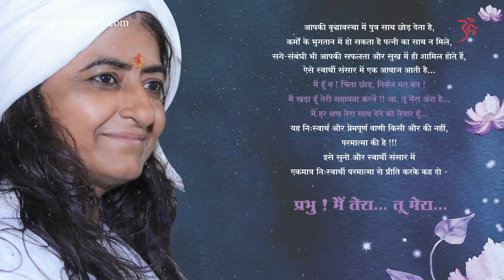कैसी भी परिस्थिति हो सोचो क्या सिखाने आयी है | Prernamurti Shriji